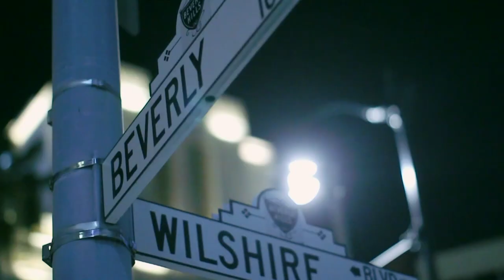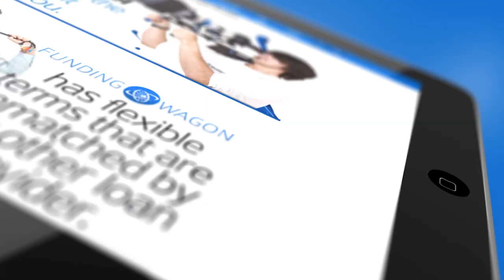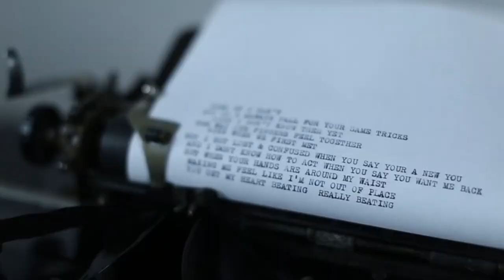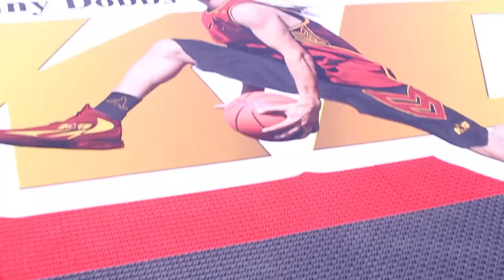AUDIO VISUAL CULT VOL. I